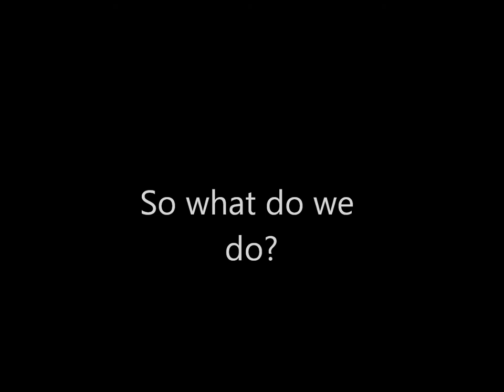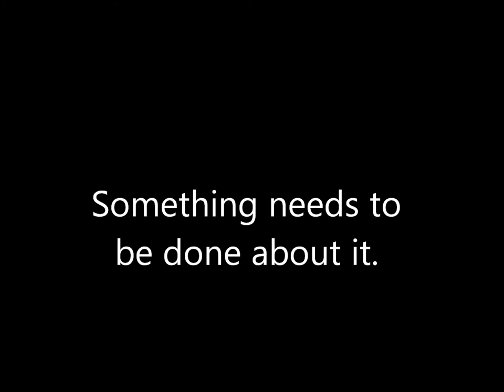Australian Refugees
A short video about Refugees coming to Australia